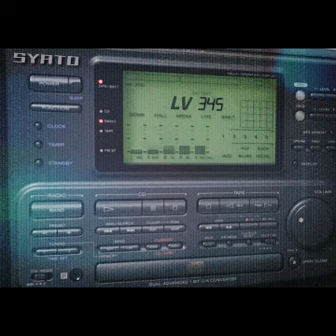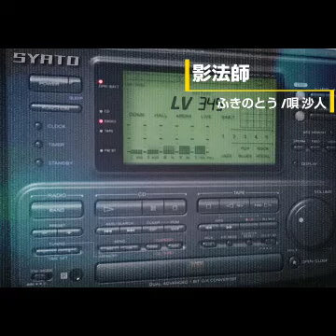【カバー】影法師 / ふきのとう【ギター】